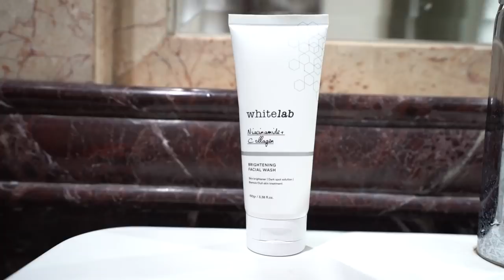FIRST TIME BABY NOORAN BERENANG, SENENG GAK MAU BERHENTI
Hi semuanya, di eps kali ini aku mau ajak baby Nooran Berenang dan Spa. Duh gemes banget deh liatnya, apalagi sekarang di usianya yang sudah menginjak 3 bulan ini baby Nooran mukanya jadi bulet.